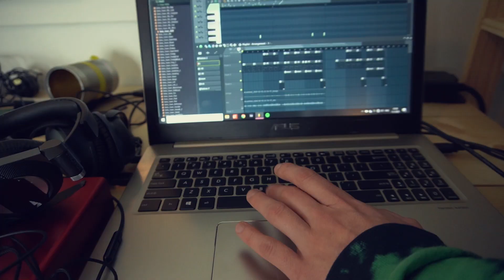PRO ROBOT SLAPPER BEAT with special guest Tantu Beats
Tantu's FL Studio is triggering these little drum machines, hitting different instruments. this special guest  discovers a hidden talent! Is he the best robot guitar slapper in the world?

The musical instrument that is features in the video was made by jwotto. He used a Arduino some solonoids and a lot of nerd skills such as programming 3d printing/designing and programming to make these instruments.